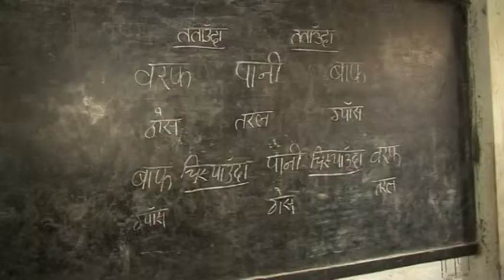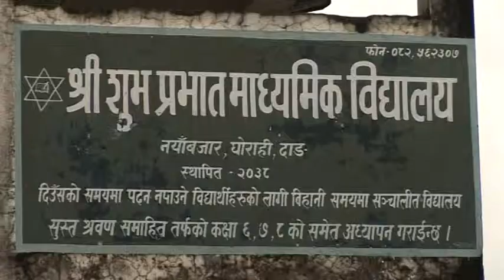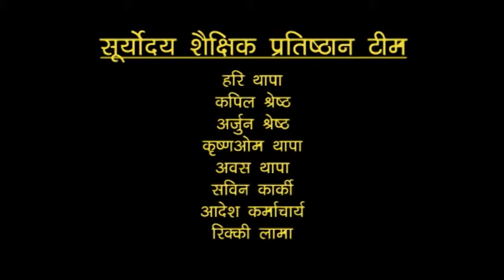Ratri PrimarySchool and Subha Prabhat Secondary Schoo - Dang District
The main idea of this campaign is to boost the morale of public school teachers and cultivate strong work ethic among them; by presenting the dedicated ones as the role models for their optimism, experience and achievement, the campaign aims to inspire and motivate the others.